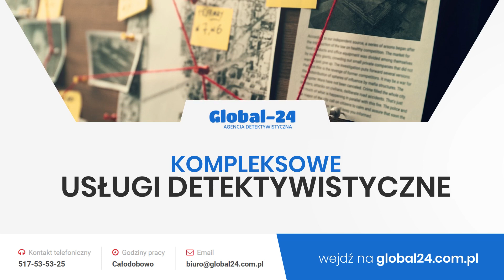Detektywi Katowice Global-24 Agencja Detektywistyczna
PomocDetektywów najłatwiej uzyskać od Global-24. Agencja Detektywistyczna na terenie Śląska, w innych miejscach Polski i poza granicami kraju zajmuje się usługami detektywistycznymi dla osób fizycznych i podmiotów gospodarczych. Oferta obejmuje poszukiwanie dowodów zdrady oraz sprawdzanie w ramach wywiadu gospodarczego kontrahentów. Detektywi poszukują też kamer, podsłuchów i oprogramowania szpiegującego, zagłuszają podsłuchiwanie i odzyskują dane z różnych nośników. Podejmują się też poszukiwań osób zaginionych oraz skradzionego mienia. Dodatkowo pozyskują DNA i zlecają badania. W ten sposób możliwe jest np. odnalezienie sprawców przestępstw.

By dowiedzieć się więcej o ofercie najlepiej wejść na stronę internetową